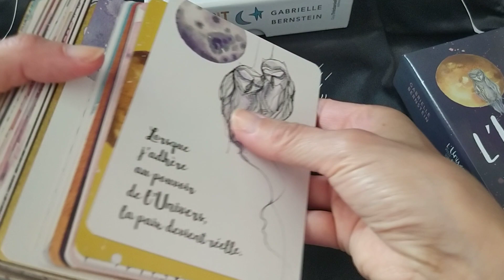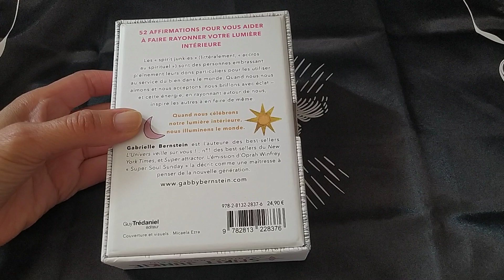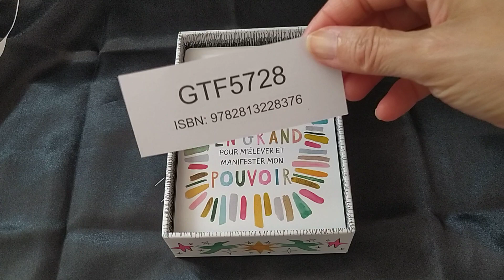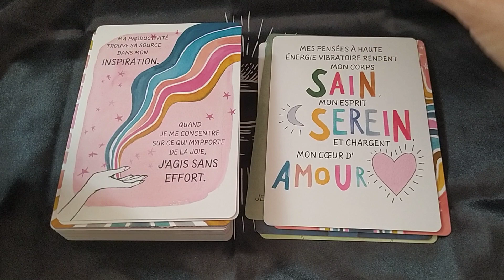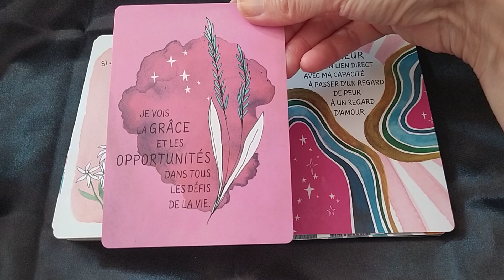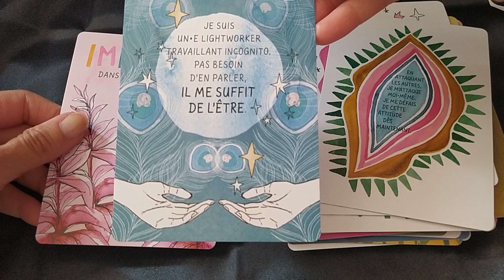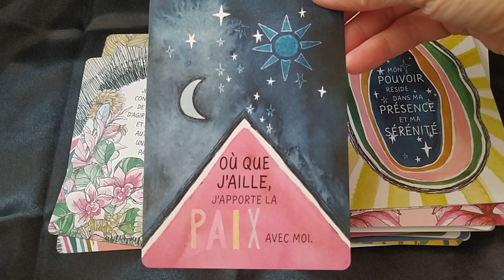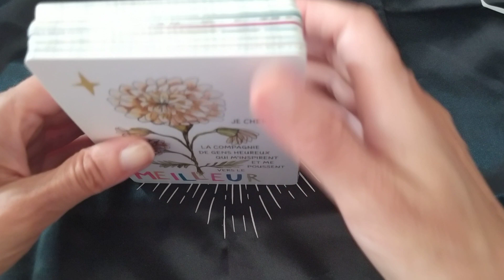Oracle Spirit Junkie de Gabrielle Bernstein (Auteur), Micaela Ezra (Illustrations)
Oracle Spirit Junkie - Editions
Prix : 24.90€